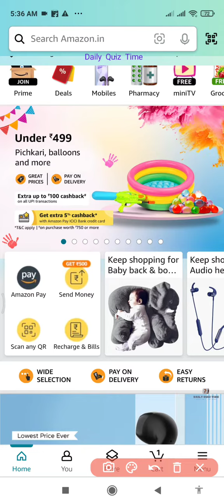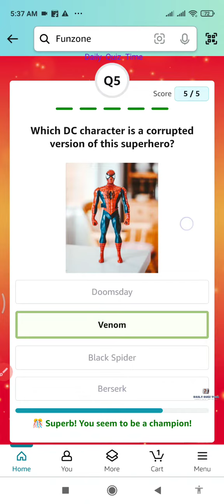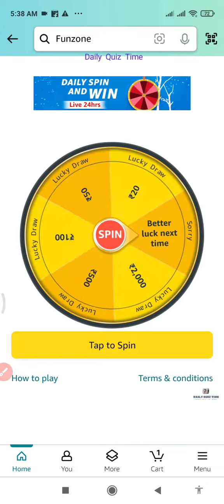Funzone Amazon Guess and Win Quiz Answers Today |23 March 2024 | @dailyquiztime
23 March 2024

1. Amazon Daily Quiz
2. Amazon App Quiz
3. Amazon Funzone
4. Spin and Win
5. Guess and Win
6. Amazon Quiz Answers
7. Today's Amazon Quiz Questions
8. Amazon Quiz Contest
9. Amazon Quiz Time
10. Amazon Quiz Winners.

100% Free Bitcoin , easy Earning , This link click here then open , after register your details.

Win 10  to 100000 Amazon Pay Balance and More Exciting Prize 23 March 2024 Amazon Quiz Answers: Watch Video to get Answers of All Questions in it, Answer it on Amazon App before 10 March 2024

Good Luck..
Take Care.!

Questions :-

topics covered :-

amazon quiz
amazon quiz answers toda
23March amazon quiz
23 March 2024 amazon quiz
amazon
quiz

Other quiz:-

Today qu1Z,
Quiz Time,
Fun zone,
Amazon Quiz,
Today qu1Z,
Quiz Time,
Fun zone,
Amazon Quiz,
23 March Amazon quiz
Amazon quiz 23 March 2024 Answer
23 March 24 Amazon quiz
Amazon Quiz 23 March 2024 Answers,
23 March 2024  Amazon quiz answers,